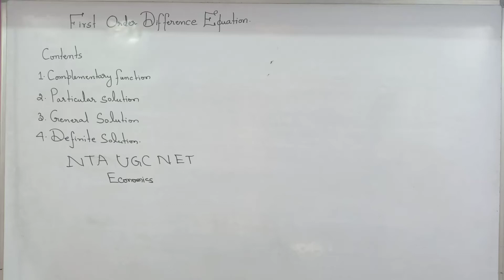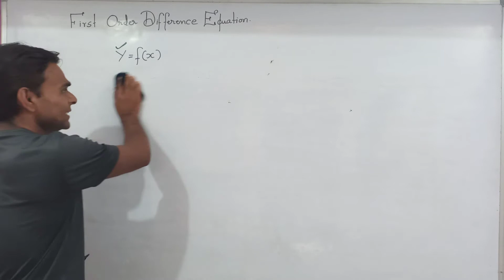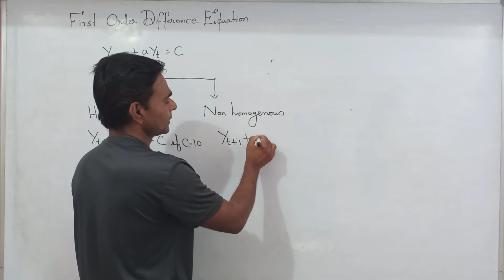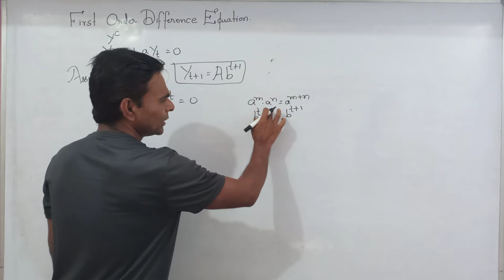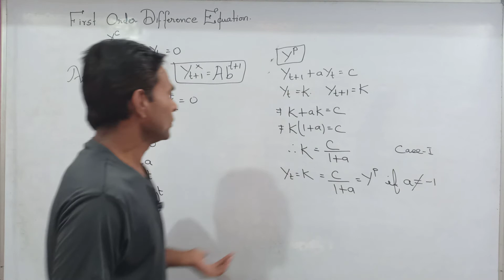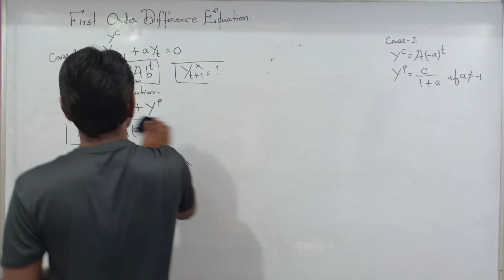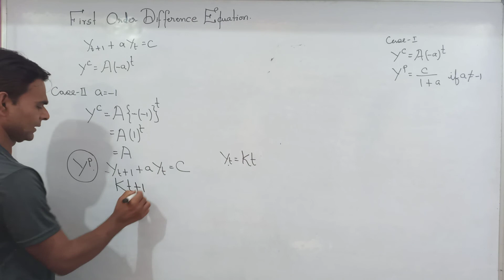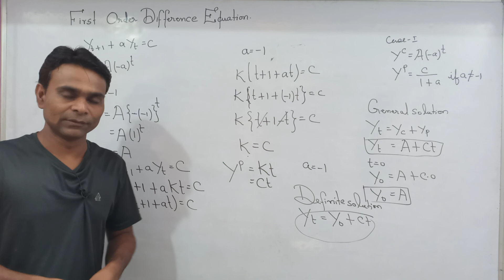First Order Difference Equation#ECONOMICS#NTA UGC NET Paper-2 Economics#ECONOMICS STUDY POINT#.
Under this video I have presented a easy comprehensive and complete Explanation NTA UGC NET Paper-2 Economics First Order Difference Equation , Concept And Complete Solution.

Thanks 😊.